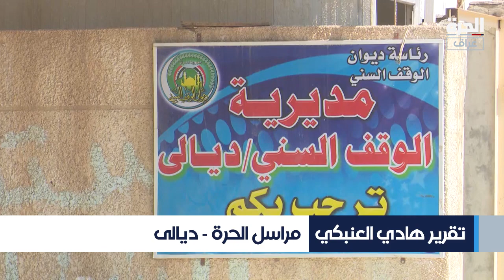ديالى.. الوقف السني يتهم الوقف الشيعي بالاستحواذ على أملاكه